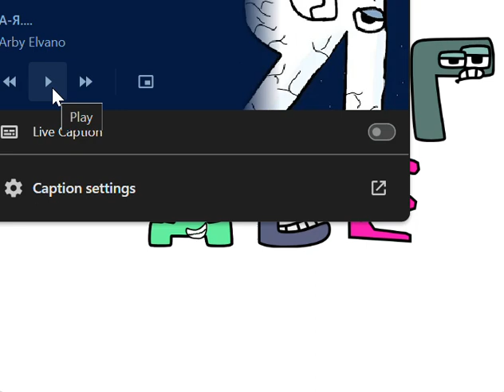RALR TLL Cast On Scratch